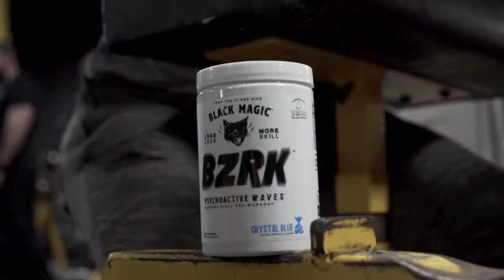Unlock Psychoactive Waves With BZRK!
Our revolutionary Pre-Workout igniter is in a class of its own when it comes unleashing a powerful experience every time you walk through the gym doors.

BZRK™ comes loaded with over 16 grams of powerful actives per dose providing muscle primers, powerful nootropics and pump inducing technology to deliver maximum effectiveness for each and every training session. BZRK™ is fueled by quality and designed by top formulation engineers to deliver where other pre-workout formulas fall short. This one of a kind pre-workout is for anybody wanting to bring their workouts to a more hardcore side.

Go BZRK™ Come Alive! Available now in mouthwatering flavors like Crystal Blue, Lemon Raz Icy, Mango Sunrise, and Peach Rings.